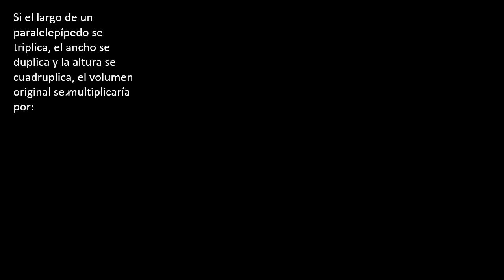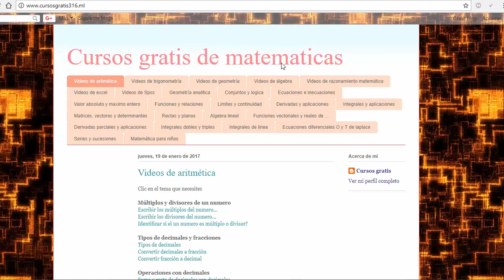Si el largo de un paralelepípedo se triplica, el ancho se duplica ... volumen...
Si el largo de un paralelepípedo se triplica, el ancho se duplica y la altura se cuadruplica, el volumen original se multiplicaría por:

Porcentajes de volumenes, que porcentaje aumento o disminuyo el volumen
Porcentajes de areas, que porcentaje aumento o disminuyo el area